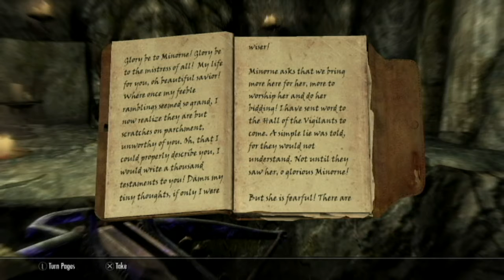Skyrim part 96, Florentius Baenius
I track down a somewhat "unhinged" priest of Arkay.